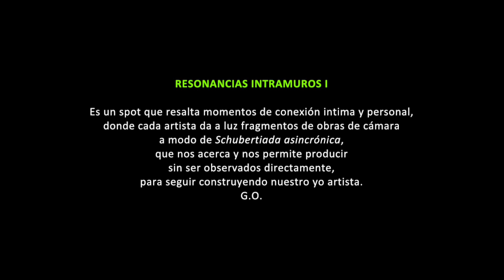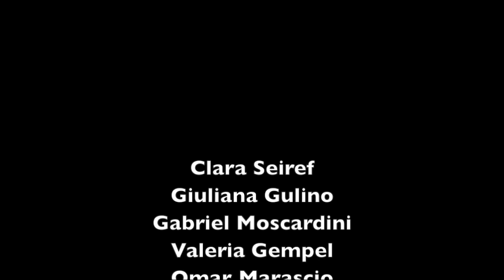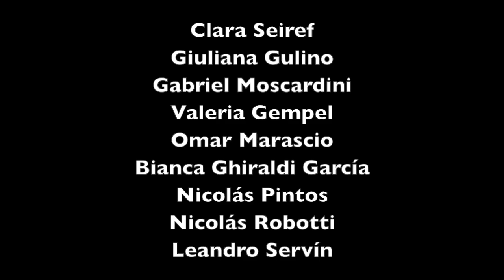Resonancias Intramuros I. Cát. Oddone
🎼🎶🎵 SEMANA DE LA MÚSICA 2020 🎼🎶🎵

✨ RESONANCIAS INTRAMUROS I ✨
Cát. Prof. ODDONE
Al piano, Prof. Staciuk y Prof. Morera

Es un spot que resalta momentos de conexión íntima y personal donde cada artista da a luz fragmentos de obras de cámara a modo de Schubertiada asincrónica que nos acerca desde lo lejano, que nos permite producir sin ser observados directamente para seguir construyendo nuestro yo artista.

👉 Programa:
Clara SEIREF - Lied (Maiztegui)
Gabriel MOSCARDINI - Widmung (Schumann)
Giuliana GULINO - L’Udir talvolta (Respighi)
Nicolás PINTOS - Hôtel (Poulenc)
Bianca GHIRALDI GARCÍA - Als Luise die Briefe (Mozart)
Omar MARASCIO - Les berceaux (Fauré)
Nicolás ROBOTTI - Zueignung (Strauss)
Valeria GEMPEL - Porgi amor (Mozart)
Leandro SERVÍN - Ich bin der Welt abhanden gekommen (Mahler)
Giuliana GULINO - Wie Melodien zieht es mir (Brahms)

Edición: Osvaldo LEDESMA

Resonancias Intramuros I. Cát. Prof. Oddone.